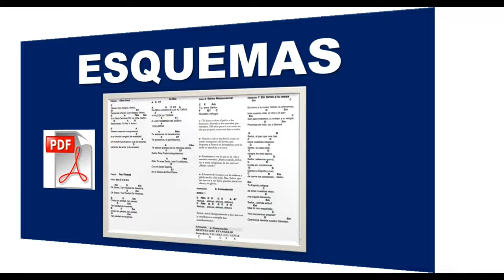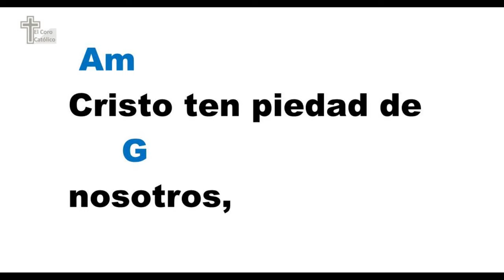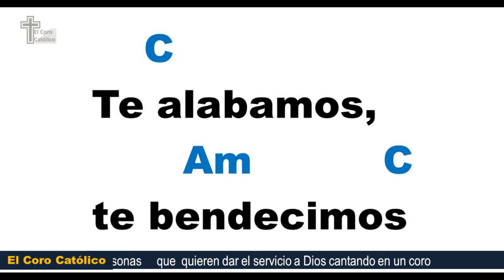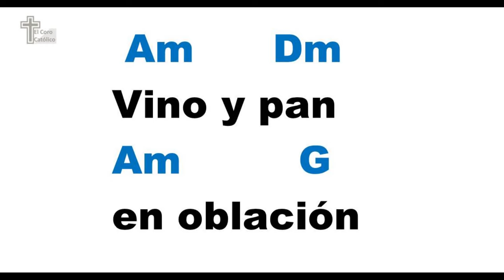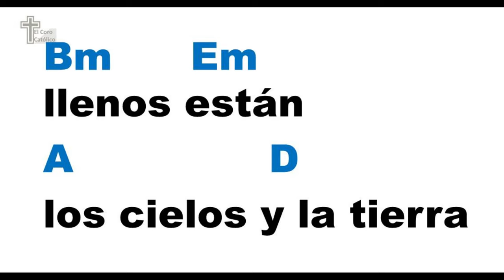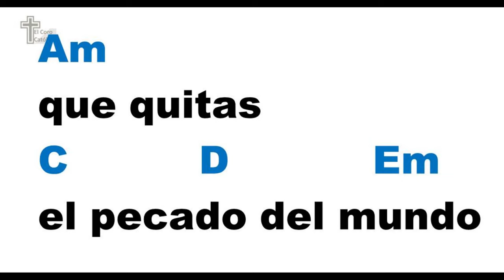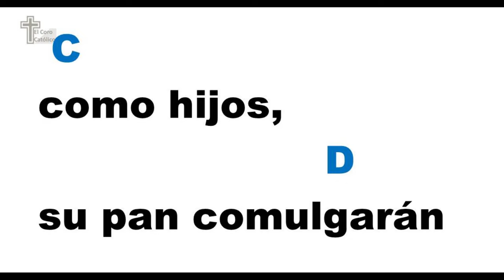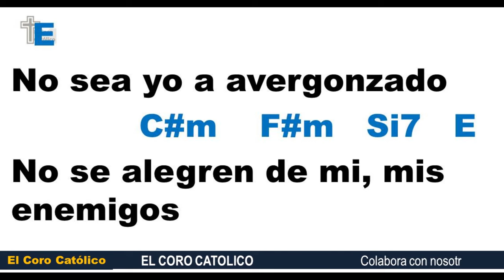✅ ESQUEMA DE CANTOS PARA MISA DOMINGO 2 DE OCTUBRE 2022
00:00 Intro
00:20 Canto de Entrada
02:03 Ten Piedad
03:37 Gloria
06:25 Aleluya
07:10 Canto de Ofertorio
09:29 Santo
11:34 Cordero de Dios
12:39 Canto de Comunión
16:04 Canto de salida

Cathedral Basilica of Saint John the Baptist Cathedral Basilica of Saint Michael of Sherbrooke Cathedral Basilica of Saint Dunstan St. Joseph's Basilica (Edmonton) Living Big In A Tiny House St. Peter's Basilica Cathedral (Ontario) Cathedral Basilica of Santa Cecilia St. Mary's Cathedral Basilica (Halifax) Basilica Notre-Dame de Montreal Cathedral of the Assumption (Trois-Rivières) Cathedral of the Immaculate Conception (Saint John) St. Joseph's Cathedral (Gatineau) Cathedral of Saint John the Evangelist (Saint-Jean-sur-Richelieu) Holy Rosary Cathedral (Vancouver) Co-Cathedral of Saint Anthony of Padua (Quebec) St. Paul's Co-Cathedral (Saskatoon) Cathedral of Christ the King (Gaspé) Catedral de Santiago de Montreal Catedral de San Miguel (Toronto) doodly get doodly